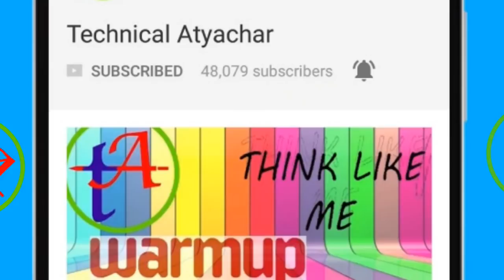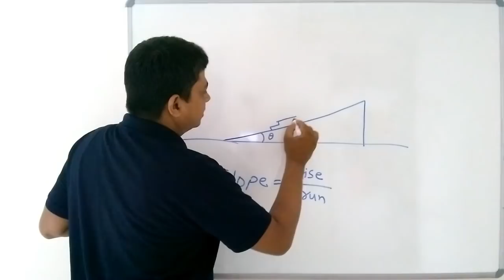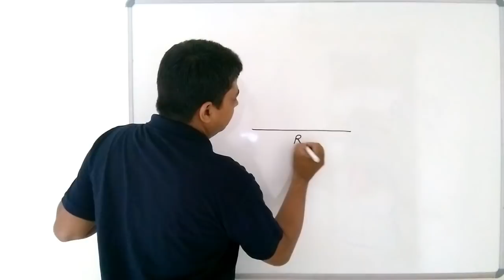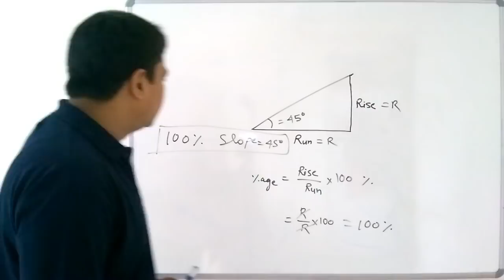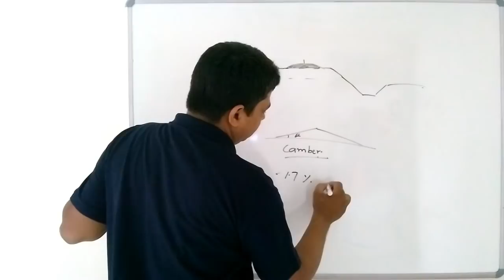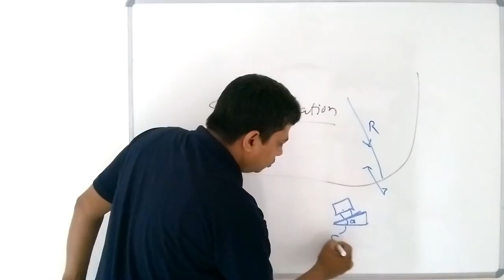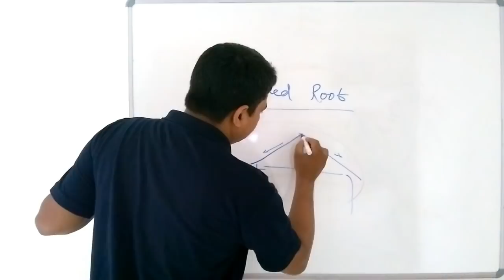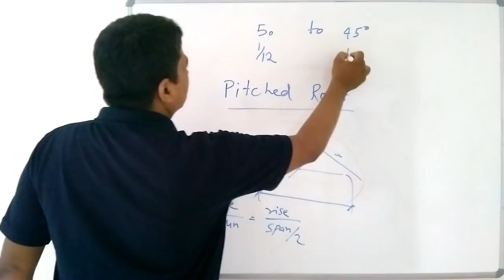SLOPES - Camber Slope, super elevation, pitch, pitched roof TA0085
In this video i explained about slope and types of slope we encounter day to day life.